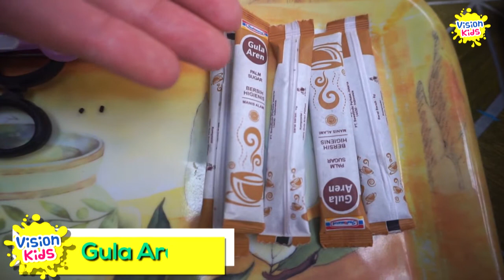BUAT ROTI PANGGANG GULA AREN SUPER RENYAH BERSAMA MOTY DAN NATHAN I SIMPLE KULINER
Adik-adik yuk cobain buat Roti Panggang Gula Aren nya bisa jadi camilan atau untuk sarapan juga enak banget lho dan gampang banget juga lagi buat nya !

Terimakasih banyaak

[Indonesia]